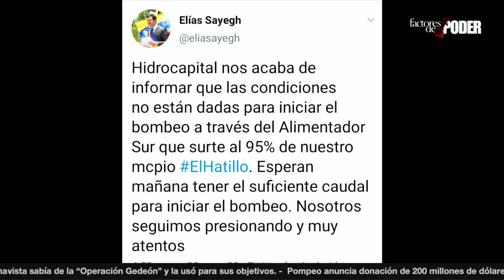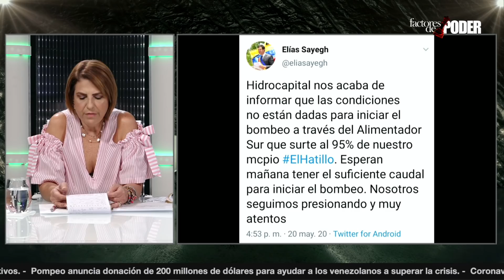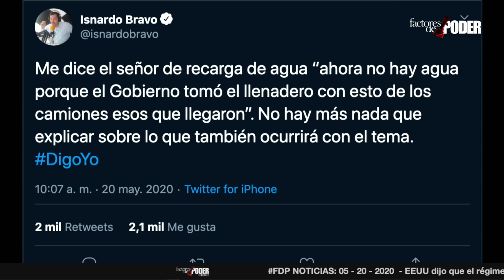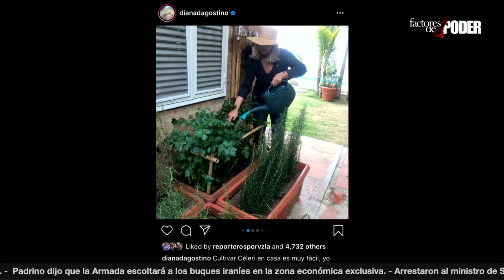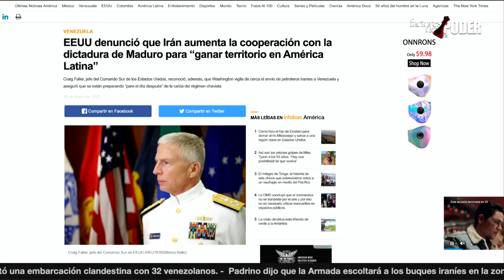"Sólo Trump NOS SALVA" | Agárrate | Patricia Poleo | 1 de 4